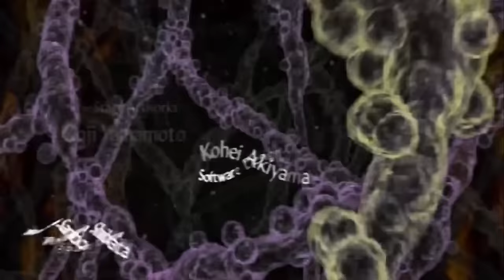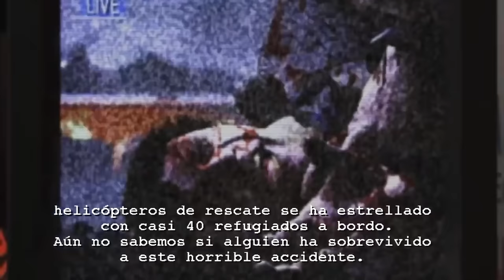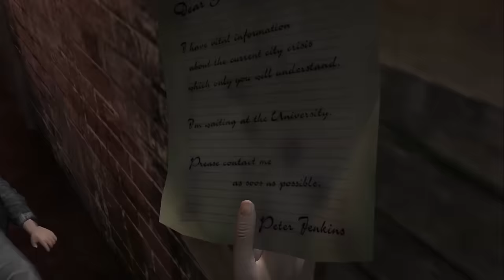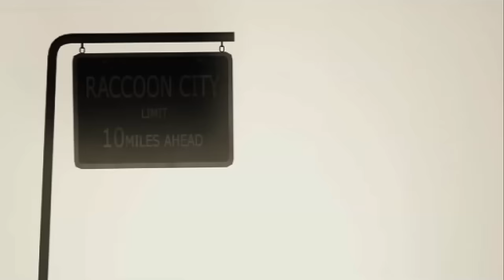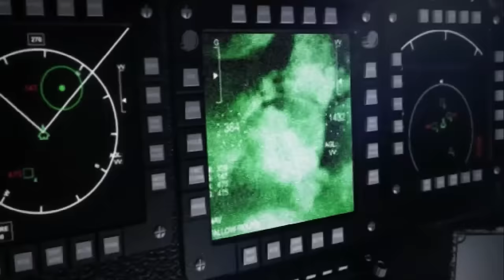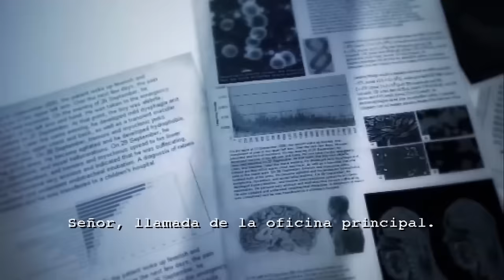🔥Resident Evil Outbreak ✅¿DONDE ESTA EL REMAKE?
Resident Evil Outbreak es un videojuego de acción-aventura perteneciente al subgénero de terror y supervivencia

música

-OST Yume Nikki
-OST Pokémon Black/White

capítulos:
00:00 introducción
01:19 análisis
21:29 historia